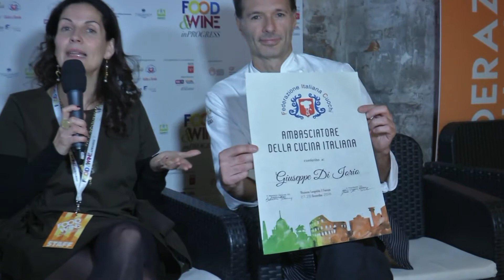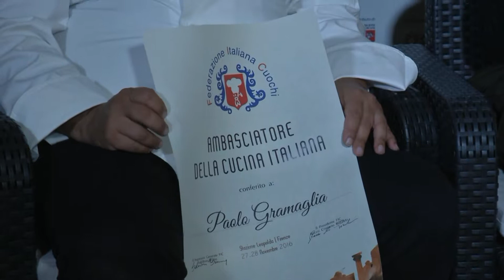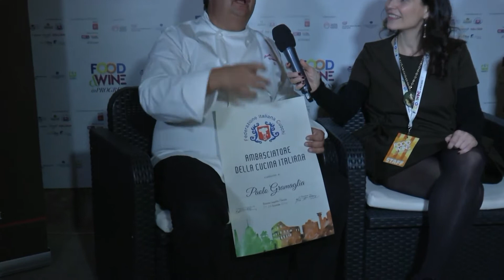FOOD WINE TV per Food & Wine in Progress 2016 - Leopolda Firenze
Intervista a Paolo Gramaglia e  Giuseppe Di Iorio